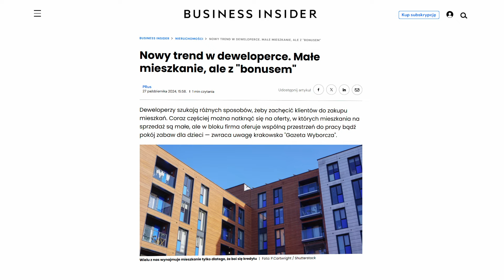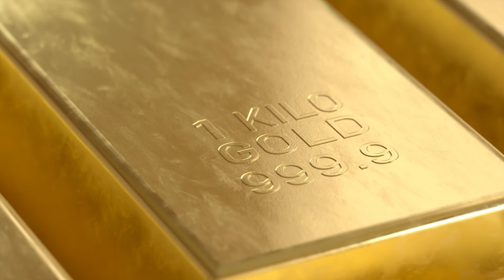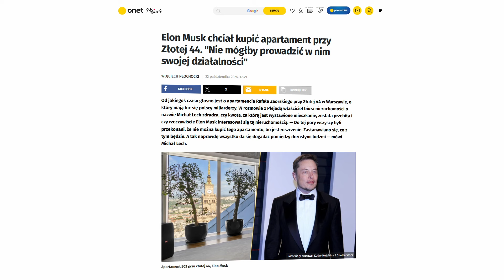Najgorętsze wiadomości z rynku nieruchomości | Piotr Ochnio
W dzisiejszym odcinku omówimy najgorętsze tematy na polskim rynku nieruchomości. Sprawdzimy, dlaczego liczba ogłoszeń sprzedaży domów osiągnęła rekordowy poziom i co to oznacza dla kupujących.

Zajrzymy do najnowszych trendów w deweloperce - czy małe mieszkania z dodatkowymi udogodnieniami to odpowiedź na dzisiejsze potrzeby?

Przedstawimy również spektakularne inwestycje, jak budowa Muzeum Sztuki Nowoczesnej w Warszawie, oraz rekordową transakcję na Złotej 44. Powiemy o tym, jak można zaoszczędzić na kredycie. Na koniec omówimy inwestycje alternatywne, w tym złoto, które zyskuje na popularności w niepewnych czasach. Bądźcie z nami, jeśli chcecie być na bieżąco!”

0:00 Wstęp - Piotr Ochnio
0:58 Rekordowa liczba ogłoszeń sprzedaży domów
2:03 Małe mieszkania z bonusami - hit wśród nowych projektów
3:19 Refinansowanie kredytu - sposób na oszczędności
4:34 Muzeum Sztuki Nowoczesnej w Warszawie - wielka inwestycja, wielkie zmiany
6:27 Złoto wraca na szczyt - najlepszy sposób na zabezpieczenie kapitału?
7:30 Rekordowy apartament na Złotej 44 - luksusowe nieruchomości w Polsce biją ceny

Audycja Kawa z Agentem prowadzona przez Piotra Ochnio to skoncentrowane spojrzenie na rynek nieruchomości z perspektywy doświadczonego agenta. Piotr, korzystając z własnego doświadczenia i wiedzy branżowej, analizuje różnorodne aspekty związane z kupnem, sprzedażą i zarządzaniem nieruchomościami.

Piotr Ochnio, CEO Profesjonalne Finanse